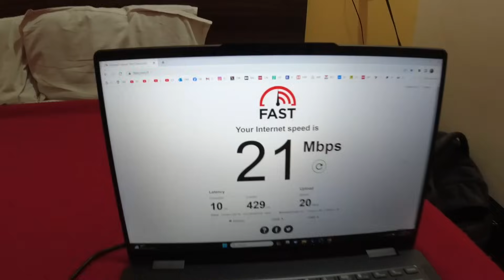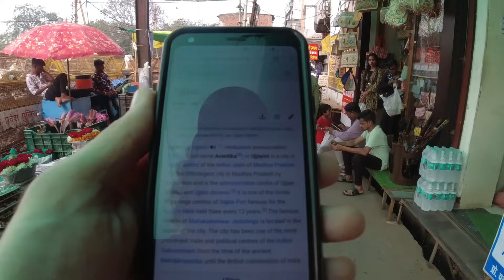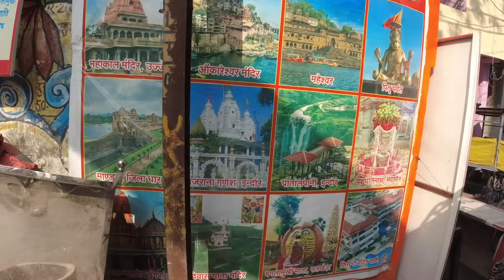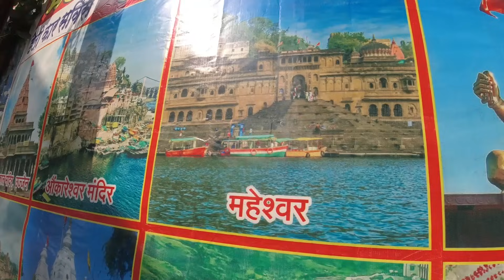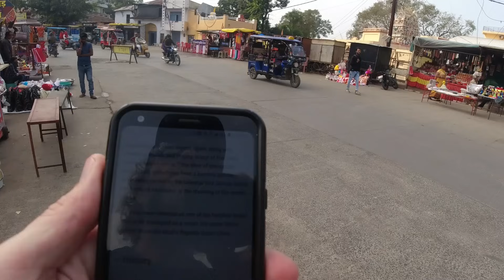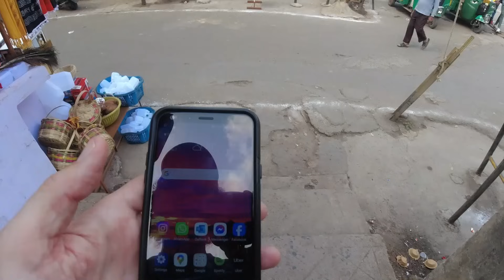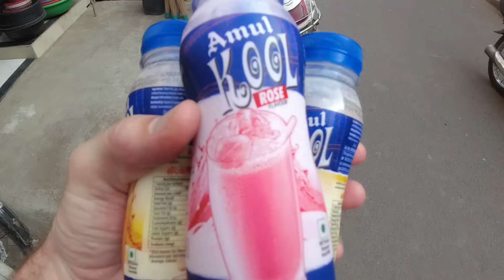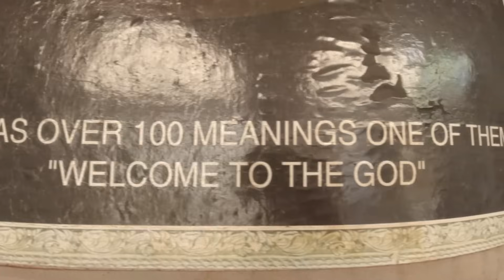Getting Deeper Into Real India | The Holy City of Ujjain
Exploring the city of Ujjain, India, where the Kumbha Mela occurs every twelve years.

Music during the video (in order):

"Spiced" by Esme Cruz
"River Bird" & "Vraindabani Oasis" & "Shiva's Morning" by Pawan Krishna